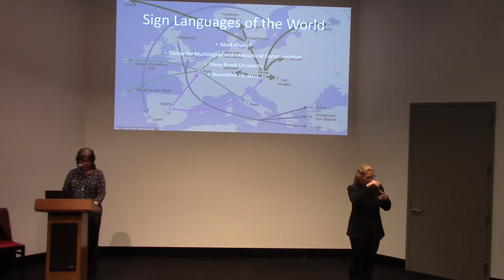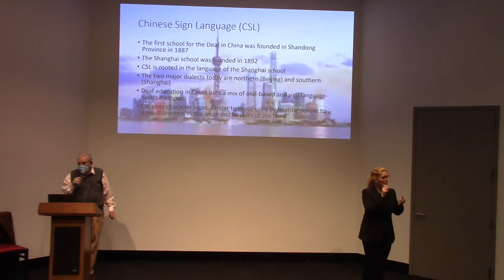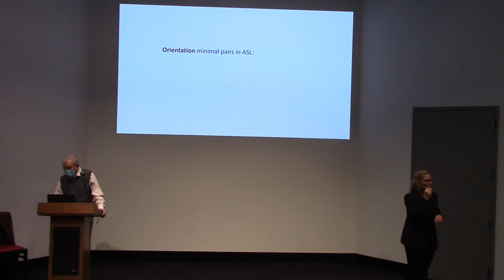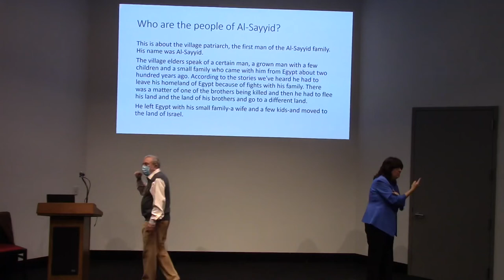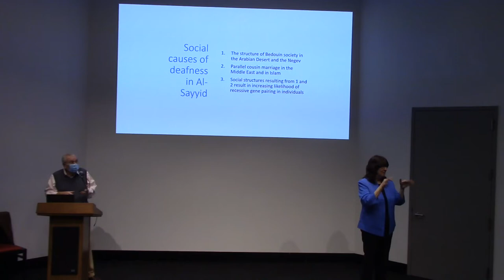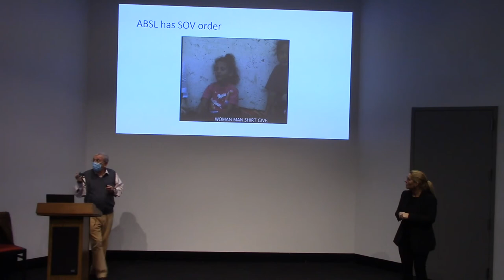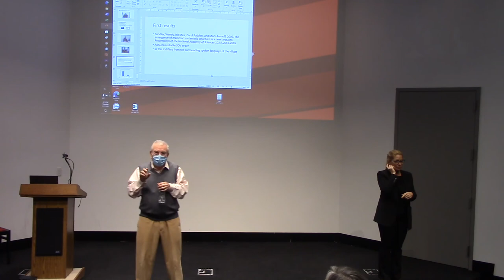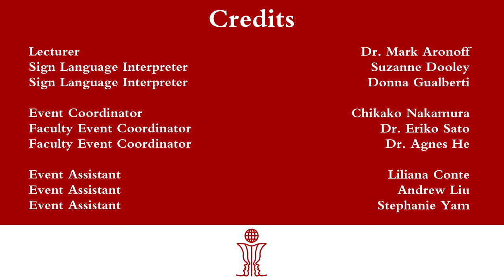Sign Languages of the World by Dr. Mark Aronoff